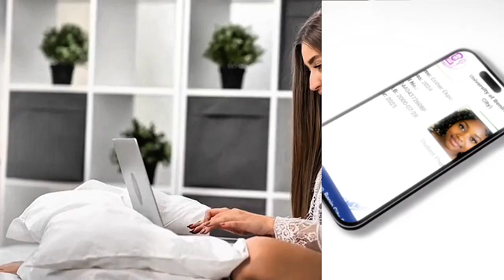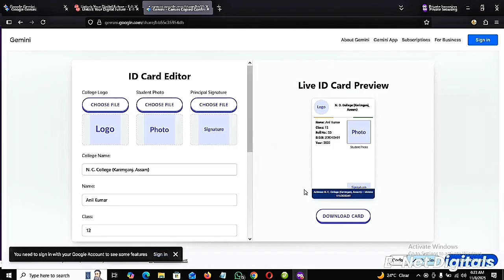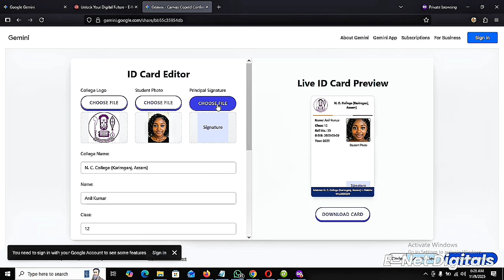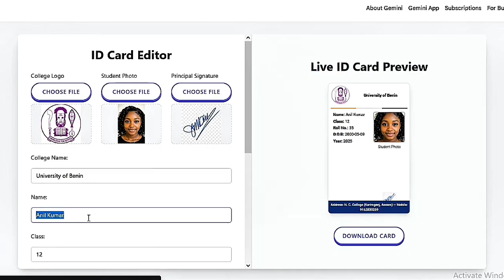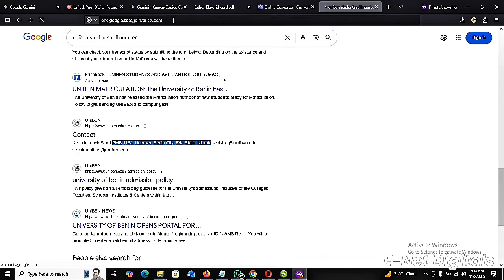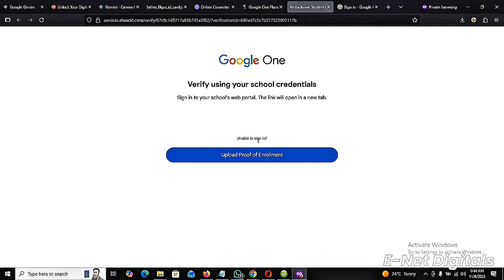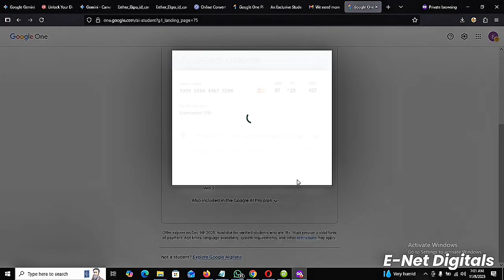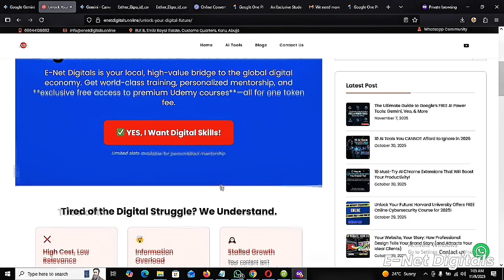How to Get Gemini Pro FREE for 1 Year — 2026 Exclusive Hack No Tricks!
1 year of free access to Google Gemini Pro — the advanced AI powerhouse from Google DeepMind. In this video I’ll walk you through how to claim the free 12-month subscription, why you absolutely need it, and all the standout features that make Gemini Pro a game-changer for creators, students, entrepreneurs and devs.

✅ What you’ll learn in this video:

How to activate the 1 year free access deal (step-by-step)
All the key Tools You Need To Get Gemini Pro (so you know exactly what you’re getting)
Why you need Gemini Pro in your workflow (and how it gives you a serious edge)
Tips & tricks to make the most of it
What to watch out for (eligibility, regions, limitations)

 ✅ Features of Gemini Pro

Here are some of the powerful capabilities that set Gemini Pro apart:

Native multimodal input: handles text, images, audio and video all in one interface. (Google DeepMind) Super long context window: process large documents, long codebases, extended transcripts (even up to 1 million tokens or more) in newer versions.

✅ Time Stamp:
0:00 What if I told you that you could get Google Gemini Pro absolutely free for one whole year?
0:07 No clickbait, no shady links, just a clever step-by-step trick that works 100% legit with
0:13 your student ID. In this video, I'm going to show you exactly how to generate your student ID,
0:19 apply the lithic correctly, and activate your Gemini Pro account without paying a single
0:24 Kobo for the next 12 months. And here's the best part, if you follow every step I'll show you,
0:30 you'll have your free Gemini Pro plan running in under 10 minutes.
0:36 I'll reveal a small detail at the end that made the video that broke the internet and got people
0:41 asking how I made it. Wow! These videos were made using Gemini Pro and I will show you step-by-step
0:49 how to get it done. Ensure you stay to the end.
0:56 you should understand that this is made specially for university students.

 ✅ Why You Need Gemini Pro

Efficiency boost: Get more done in less time — summarise long docs, generate code, automate tasks.
Better creativity & output quality: Leverage the multimodal power (image + text + audio) to create richer content.
Competitive edge: If you’re a creator, freelancer, student or entrepreneur, having this advanced AI tools gives you a leg-up.
One stop solution: Instead of juggling multiple tools, you get writing, coding, design, research all in one place.
Future-proofing: AI is the future — using top-tier models now means you’re ahead of the curve.

🔛 JOIN my TELEGRAM Channel: Here we share ACCESS to AI Updates,  CANVA PRO, 📽️YOUTUBE Growth Strategies, Plus Premium Apps.

➡️ Want to grow faster as a content creator? Join my FREE WHATSAPP GROUP for Sub for Sub/ exclusive tips & tricks!

❇️ 👉 If you want to get 1,000 subscribers real quick, here’s what you need to do:

I’ll pick your channel name and mention you in my video